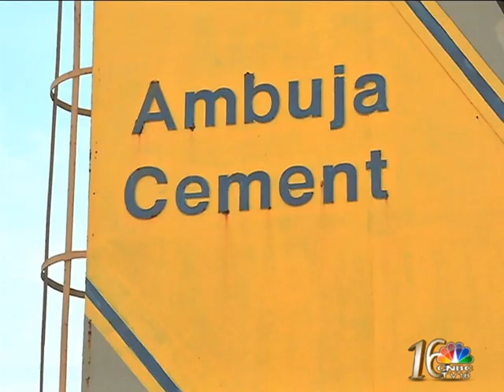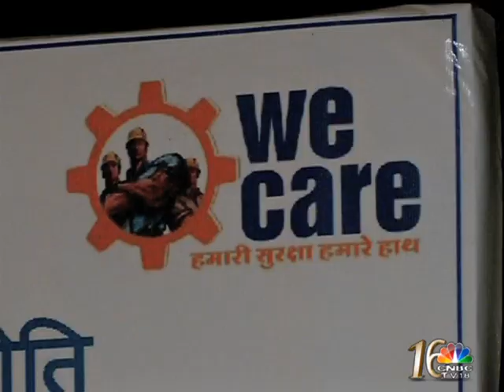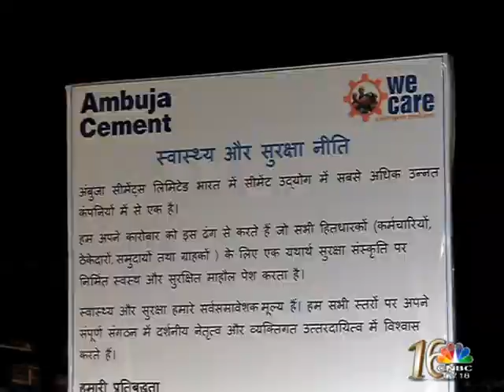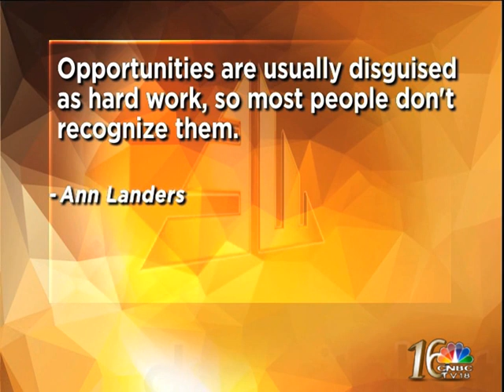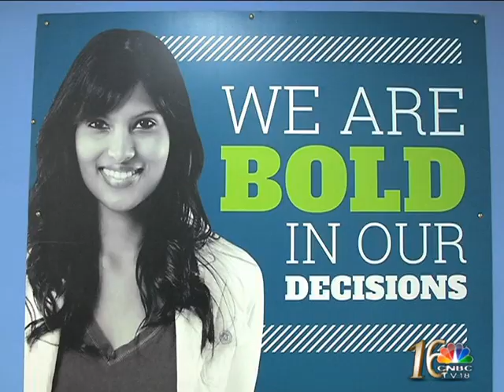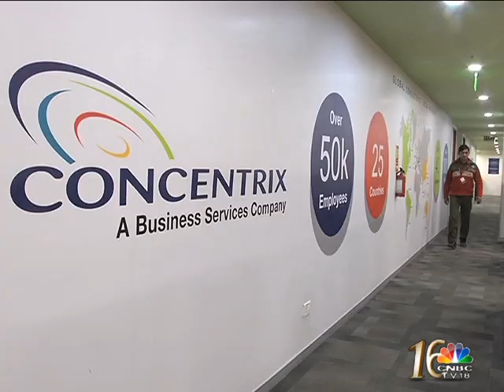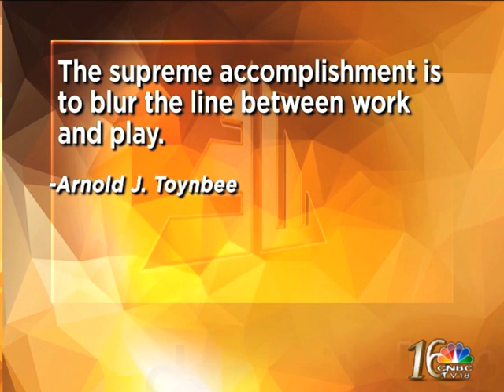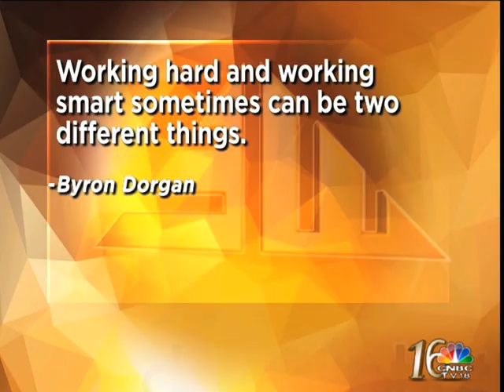Workplace Excellence Ep5